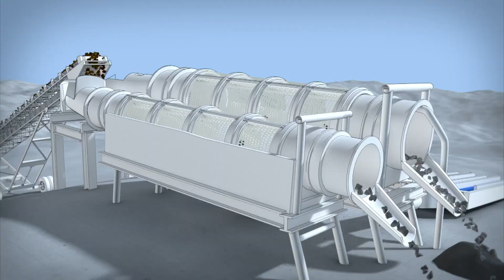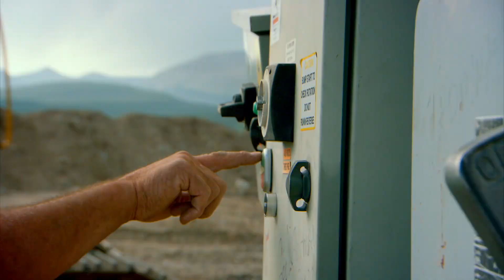Equipe Hoffman minera com máquina dos anos 50 | Febre do Ouro | Discovery Brasil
Todd Hoffman decide investir em uma mina abandonada e o seu primeiro desafio será consertar uma planta dos anos 50 que está parada há mais de dois anos.